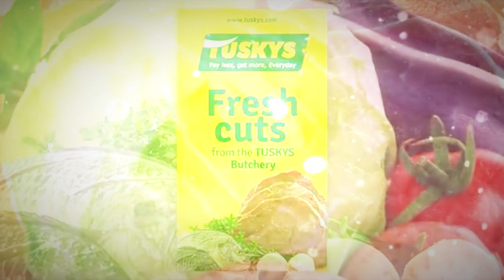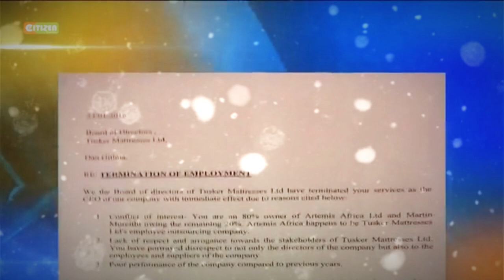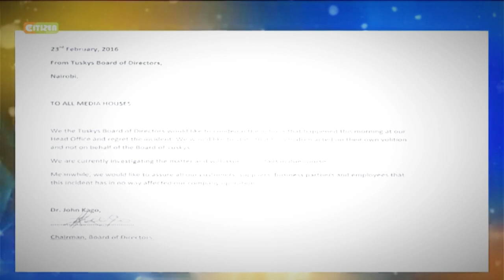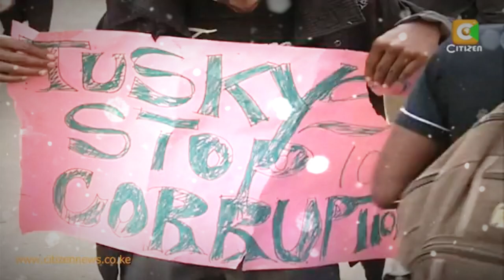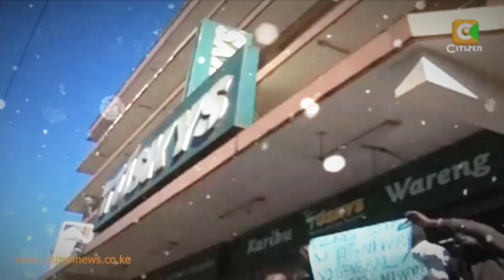The Rise and Fall of Tuskys Supermarket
Tuskys Supermarket, once a leading retail giant in Kenya, was a household name for decades. Known for its expansive reach and customer-friendly services, Tuskys played a significant role in shaping the country's retail sector. However, its journey from a small family business to a national leader and eventual collapse is a tale of ambition, success, and mismanagement.